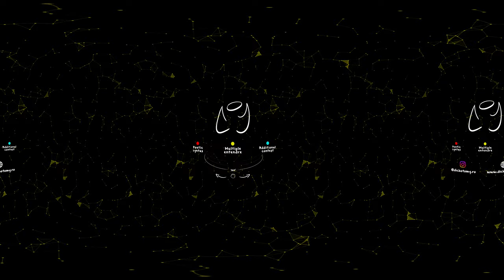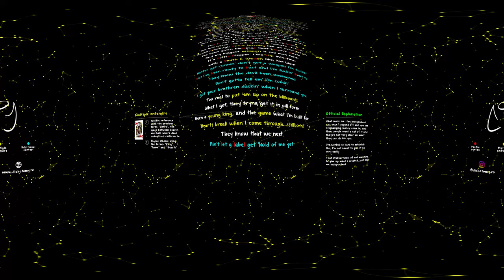Vin Jay - Drop (360 Lyric Video - Prod. by Dichotomy)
Hip-hop explained! Move freely and experience what goes on behind bars using the full freedom of movement offered by virtual reality!

The explanations within the video are entirely based on subjective interpretation and may not accurately reflect the intentions of the artist

Color coating significance:
🟡 Multiple Entendres
🔵 Extra Context
🔴 Poetic Syntax